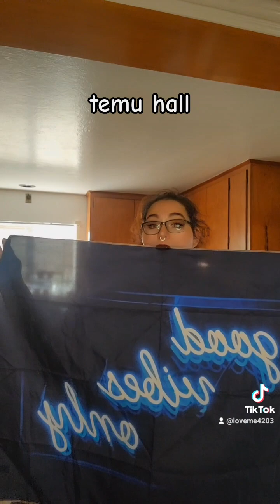open my temu box with me part 1